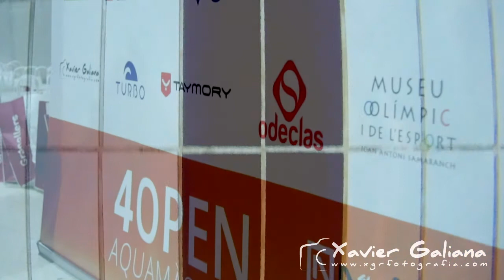4t Open Aquamàsters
Vídeo del passat 4T Open Aquamàsters celebrat el passat dia 14/04/2018 a la piscina del CN Granollers.